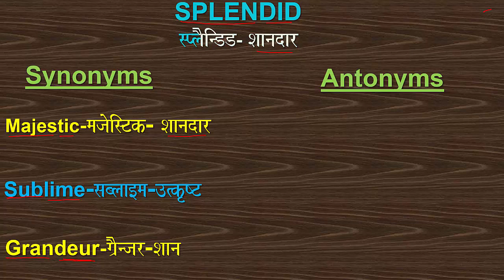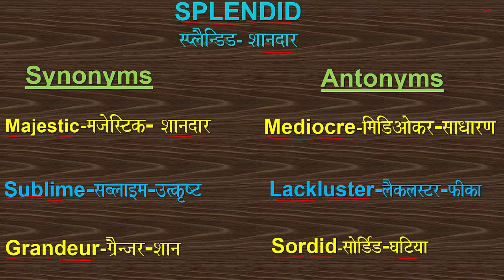SPLENDID WORD_OF_THE_DAY VOCABULARY SYNONYM ANTONYM MAJESTIC SUBLIME# GRANDEUR SORDID SSC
Word of the day: SPLENDID (SYNONYMS: MAJESTIC, SUBLIME, GRANDEUR; ANTONYMS:MEDIOCRE, LACKLUSTER, SORDID)